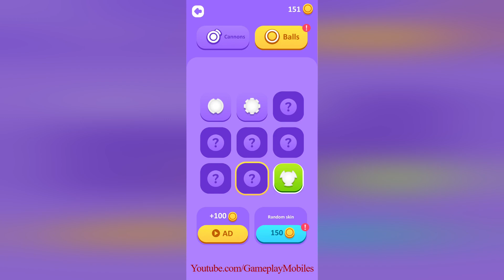Merge & Blast 2048 - Gameplay Walkthrough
Merge & Blast 2048 Android, IOS Gamelpay Walikthrough